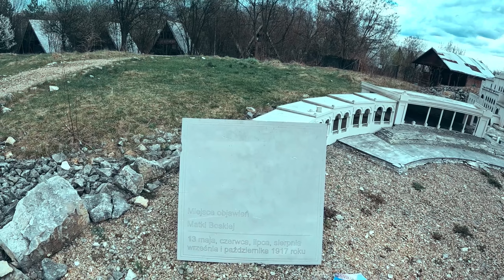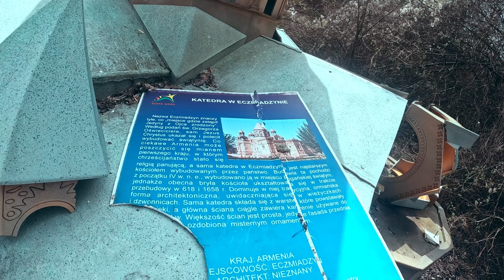Opuszczony park miniatur.